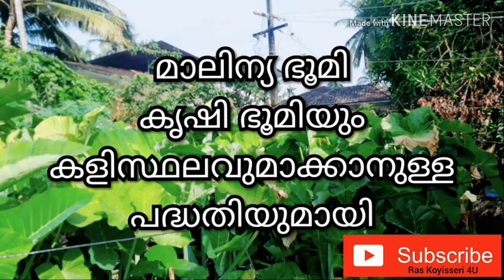Waste | NEWRA | മാലിന്യഭൂമി കൃഷിഭൂമിയും കളിസ്ഥലവുമാക്കാനുള്ള ന്യൂറയുടെ പദ്ധതി